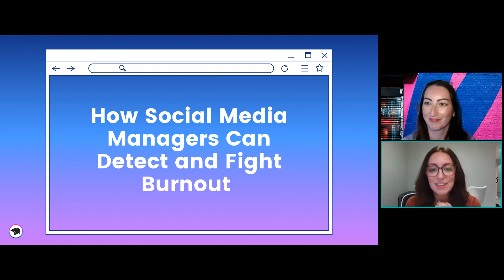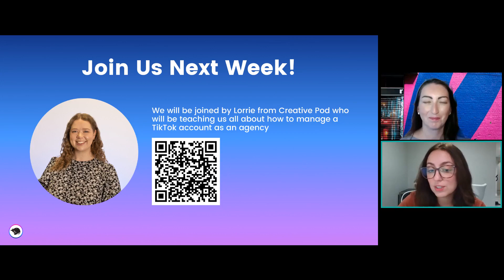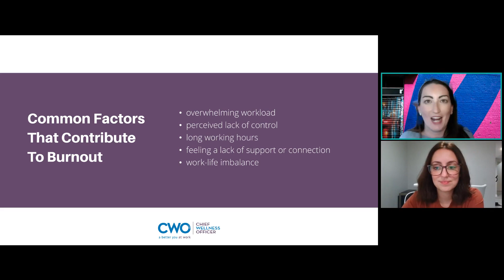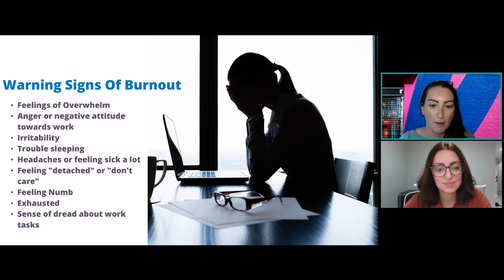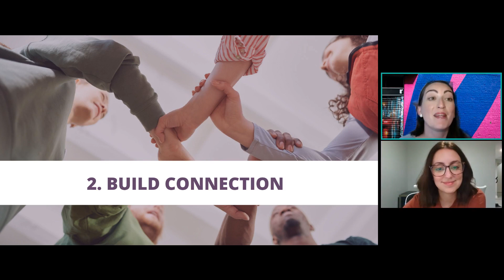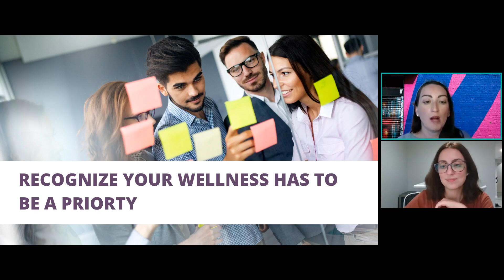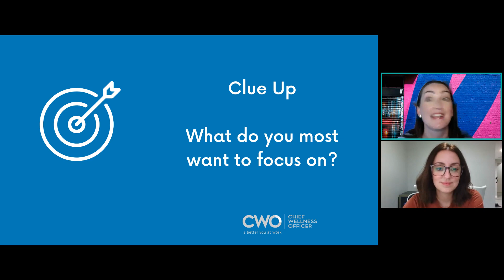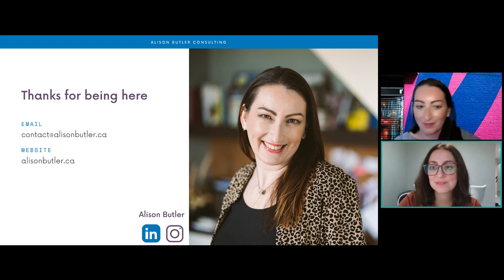How to Detect and Fight Burnout with Alison Butler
Earlier this year we conducted a mental health survey and found that 87.9% (😱) of social media managers surveyed have experienced burnout.

This is why we are teaming up with mental health and first aid trainer Alison Butler to help us learn how to detect and fight burnout. Alison will be sharing her expertise around the subject and helping us create an action plan so that you can combat the feeling of burnout.